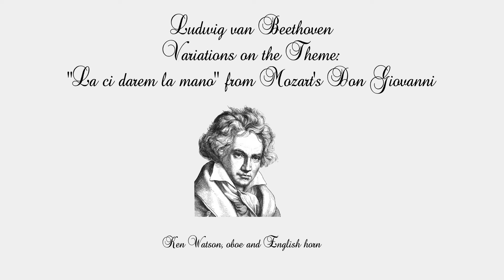Beethoven Variations on "La ci darem la mano"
My first teacher, @Evelyn McCarty, inspired me to follow my last post with this one. I hope you enjoy Beethoven’s other trio for two oboes and English horn.